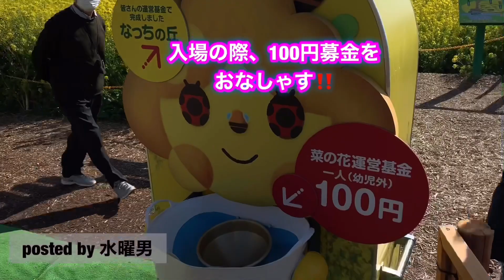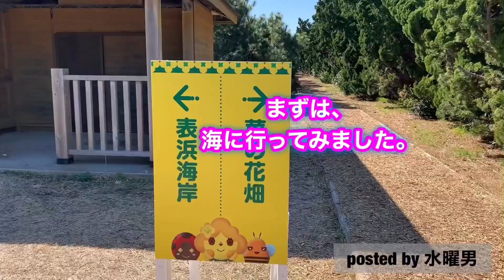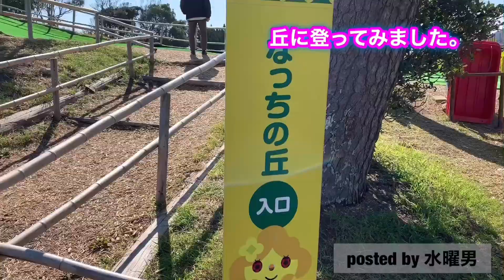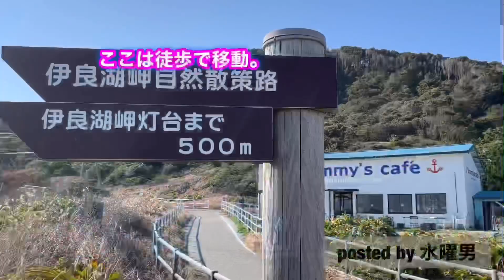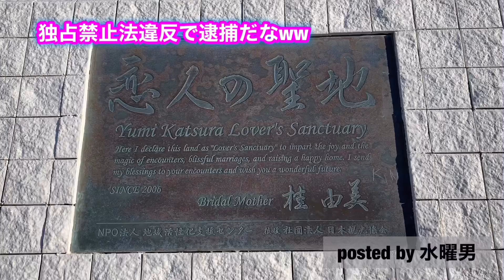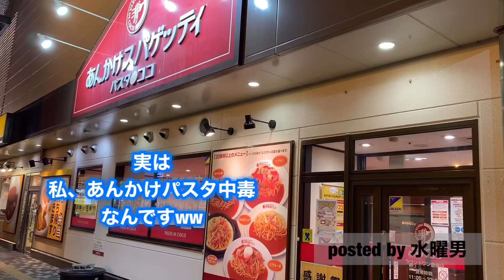渥美半島に日帰りドライブに出かけてみた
針金作家の水曜男です。次の針金作品が、まだ時間がかかりそうで、繋ぎでお出かけ動画をアップしました。暇つぶしや渥美半島へ旅行などの参考で見て頂けたら幸いですww

BGM アーティスト@iksonofficial 曲名walk